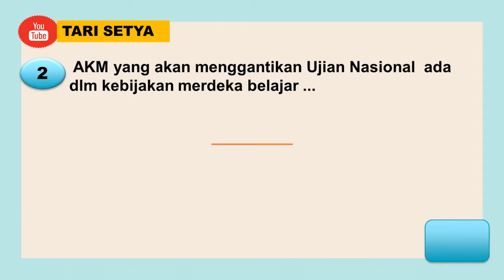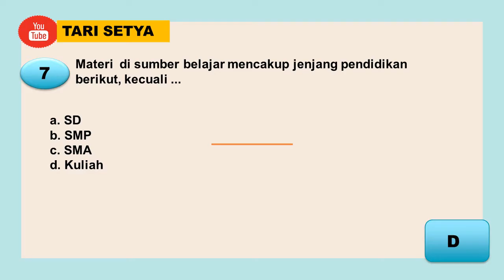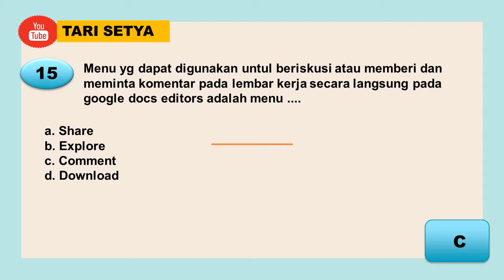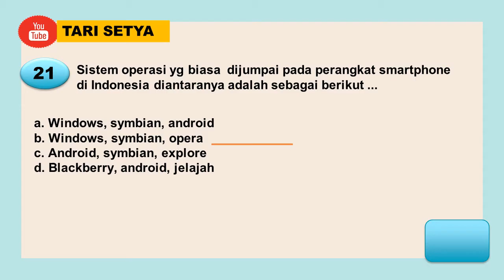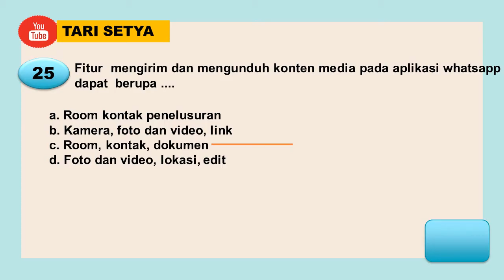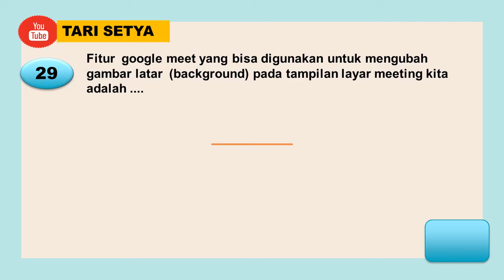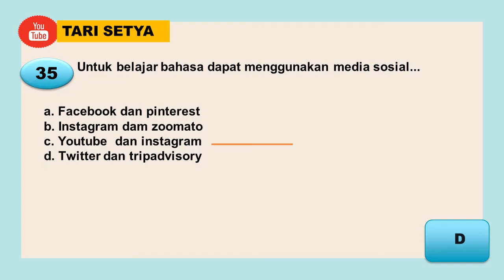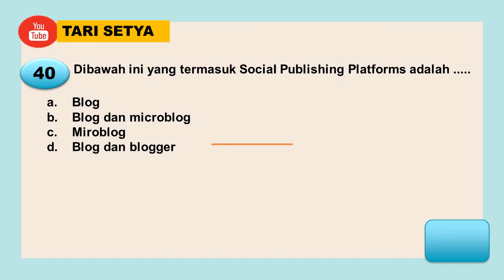Kumpulan Soal dan Jawaban Ujian Pembatik Level 1 || Tari Setya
Video ini berisi kumpulan soal dan jawaban ujian Pembatik Level 1